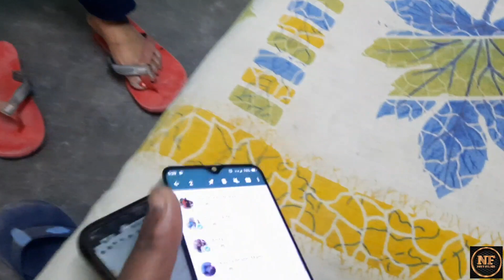Home Renovation 🏠🏡| Day-1| Gallery | Open Kitchen | Bedroom | Washroom